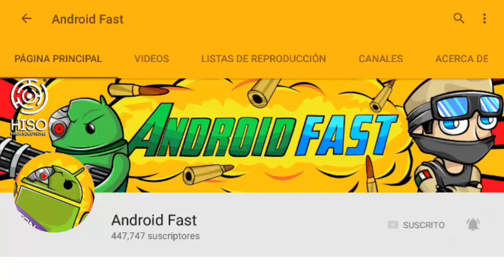SERIE CON MI HERMANA EN MINECRAFT PE 0.17.0 !!! (MINECRAFT POCKET EDITION 1.0)